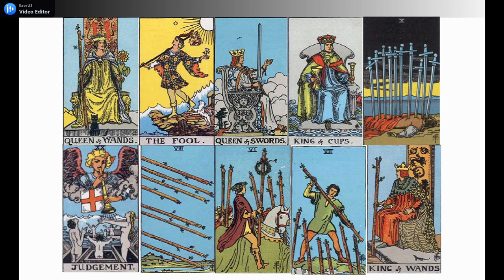VIRGO JUNI 2021 | Perpisahan Itu Membuat Dia Berubah Ingin Menjadi Lebih Baik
GENERAL LOVE READING ZODIAK @VIRGO JUNI 2021